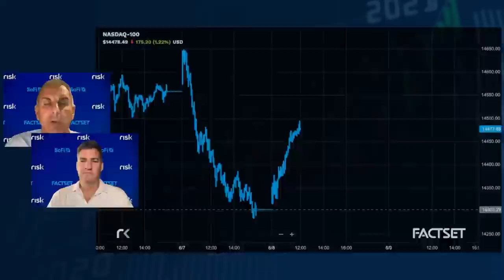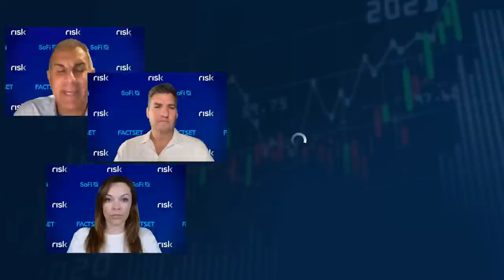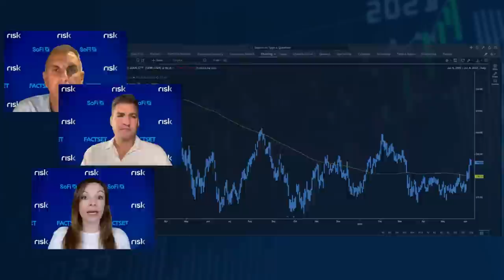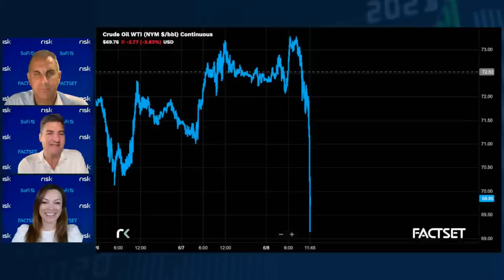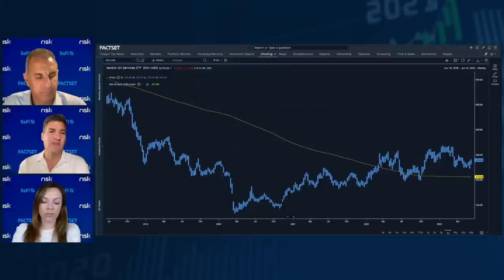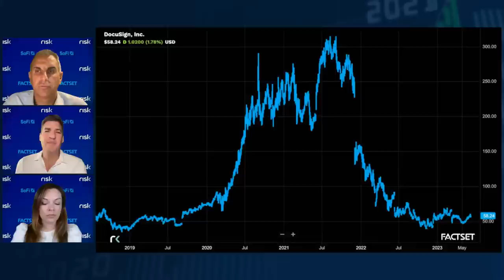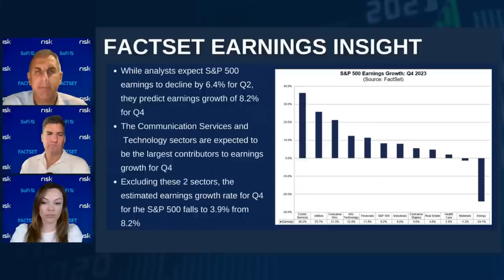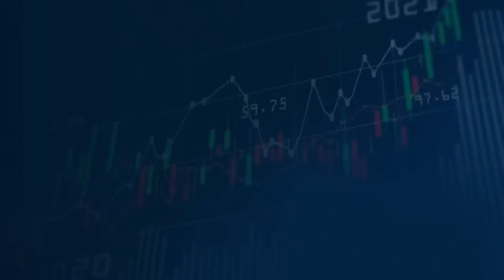Market’s Changing of the Guard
Dan Nathan, Guy Adami and Liz Young break down the top market headlines and bring you stock market trade ideas for Thursday, June 8th

0:00 - Intro
3:00 - NDX, IWM Update
15:45 - Yields, TLT
22:00 - Energy, Crude
30:45 - DocuSign
36:00 - Earnings Insight

About the Show:

MRKT Call is a daily video series with CNBC Fast Money’s Guy Adami and Dan Nathan. They’re offering their sound takes on the biggest market-moving headlines of the week, trade ideas, in-depth analysis, tips and advice. Each episode, they are joined by prominent Wall Street participants to help viewers make smarter investment decisions. Bear market, bull market, recession, inflation or deflation… we’re here to help guide your portfolio into the green. Risk Reversal brings you years of experience from former Wall Street insiders trading stocks to experts in the commodity market.